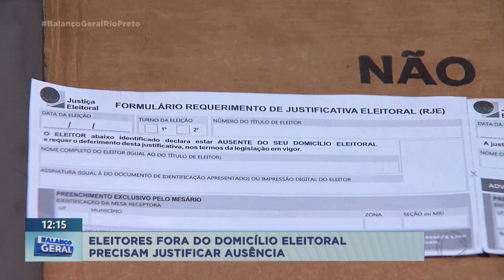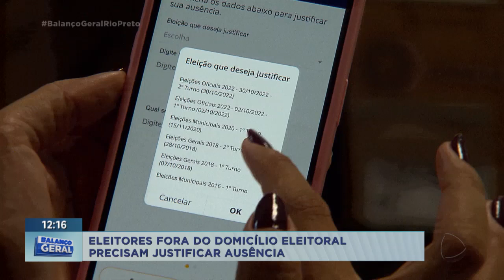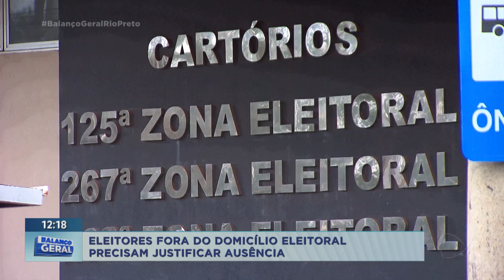Eleitores fora do domicílio eleitoral precisam justificar ausência